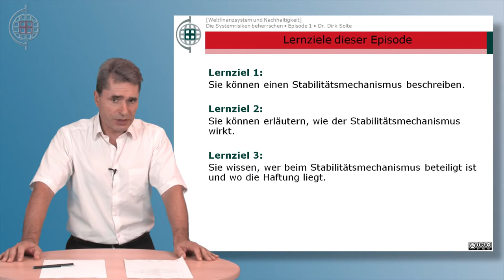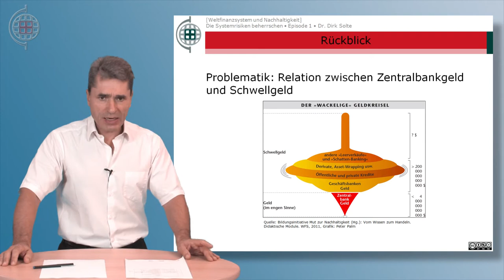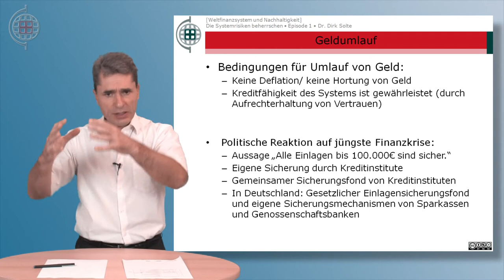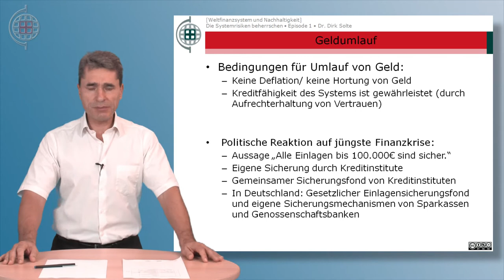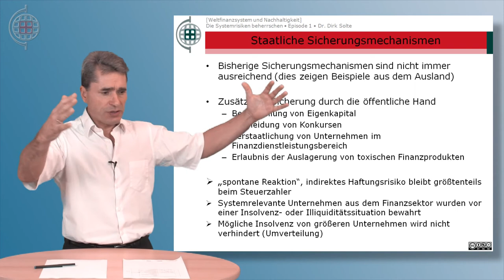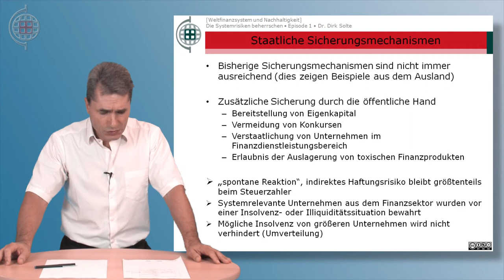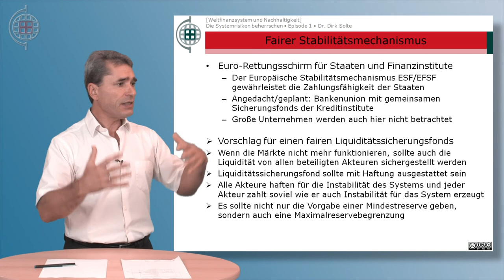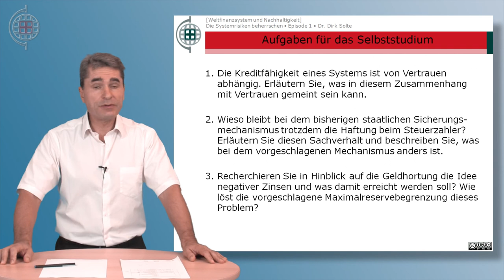Virtuelle Akademie Nachhaltigkeit - Weltfinanzsystem und Nachhaltigkeit - K11 - Episode1